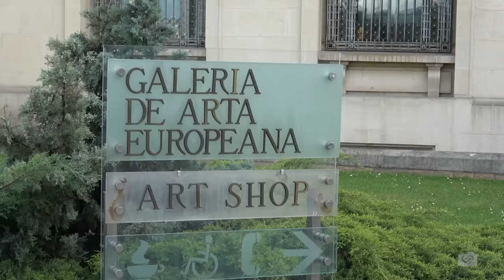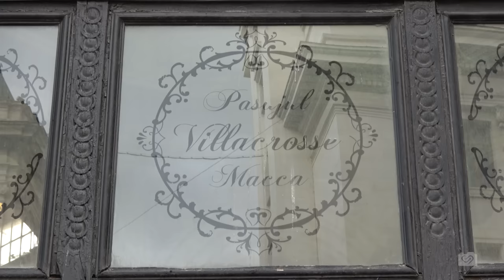Conheça comigo meu 58º País: A ROMÊNIA | Bucareste - Ep.1